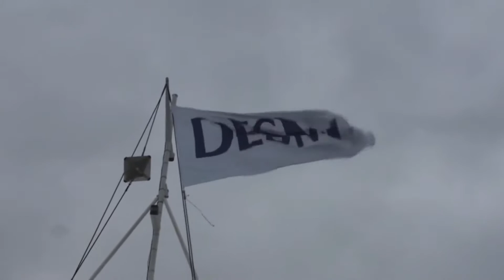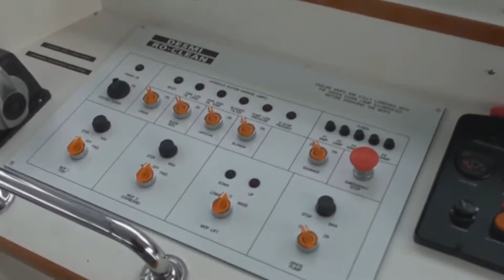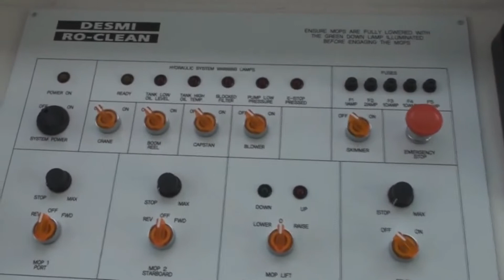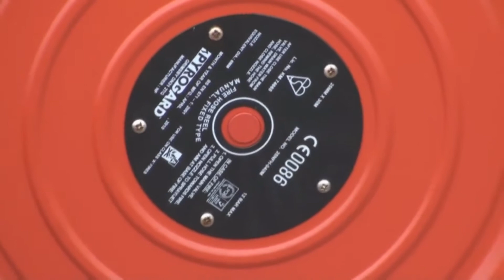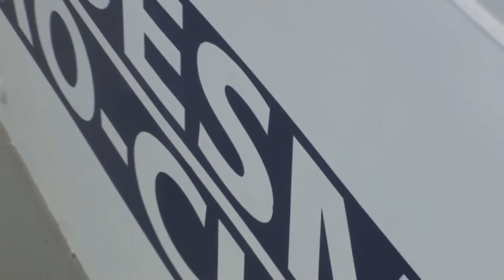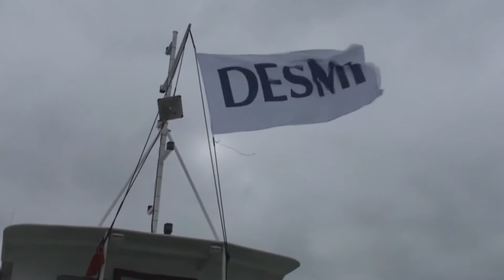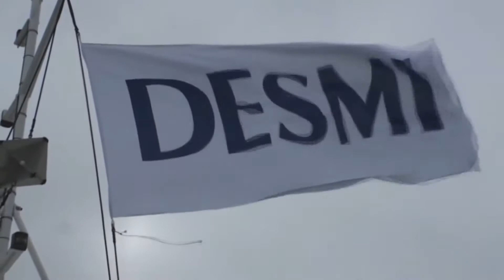DESMI PollCat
DESMI Ro-Clean 19m Pollcat patroling EU waters.
Built by Manor Marine, Portland, Dorset UK.

Chapters:
00:00 - Around the PollCat
02:51 - Inside the cockpit
04:51 - onboard the PollCat
11:53 - Retrieved from the water